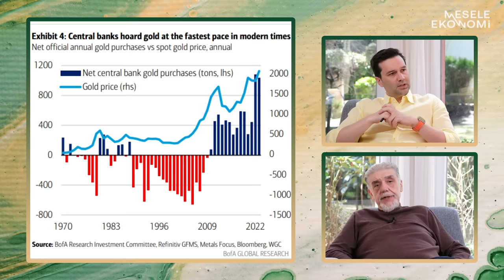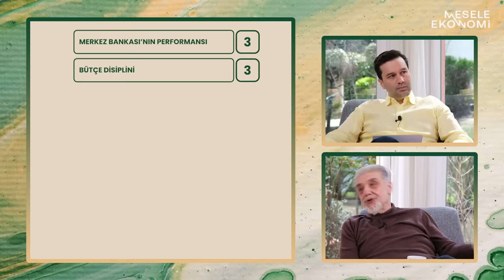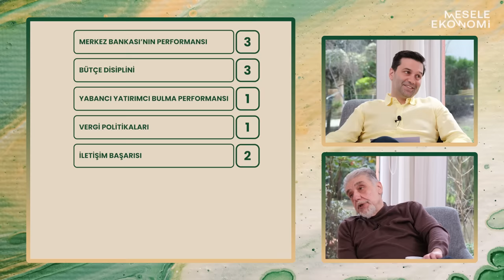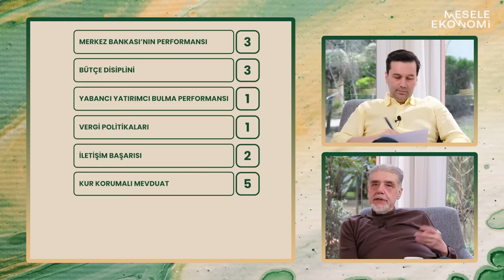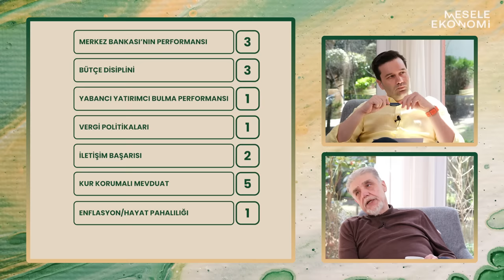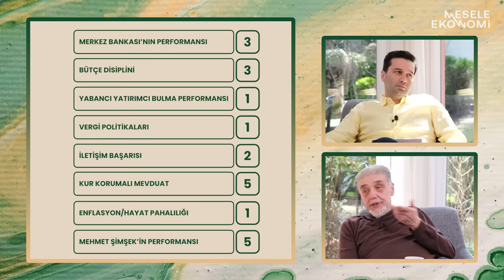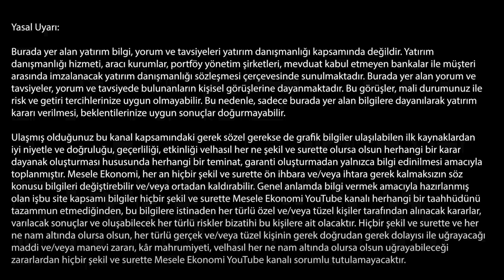Israr ediyorum, doları satın! & Mehmet Şimşek olmasaydı Mısır gibi olurduk | Atilla Yeşilada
NadirGold ile güvenli ve her bütçeye uygun bir şekilde altın yatırımı yapabiirsiniz. Kaybolma veya çalınma gibi durumlarda para iadesi ya da yeni ürün gönderimi gibi seçenekler mevcut. Bunun yanı sıra hesabınızdaki gram altınları fiziksel altına çevirebiliyor ya da altın hesabınıza altın gönderiminde bulunabiliyorsunuz.

Atilla Yeşilada ile faiz artışı sonrası döviz piyasasını ve seçim anketlerindeki son durumu ve seçim sonrası senaryolarını konuştuk. Ayrıca iki seçim arasında Mehmet Şimşek ve ekibinin performansını da yorumladı.

İyi seyirler...

00:00 Merhaba
02:09 Yatırım için dolar mı TL mi?
04:58 Faiz neden arttı?
06:14 Altına talep neden artıyor?
08:28 Seçime 4 kala...
13:52 Seçim meydanları nasıl?
17:20 Mehmet Şimşek ve ekibinin karnesi